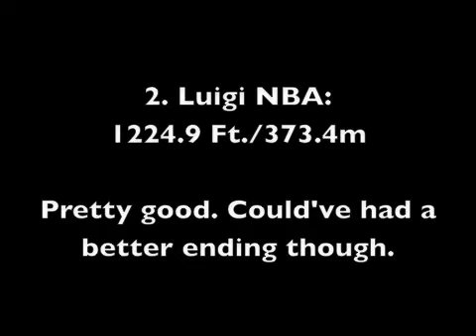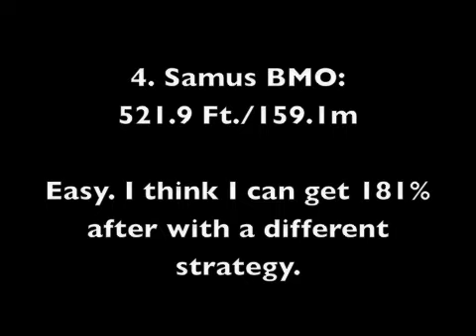SSBB HRC Mini Montage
5 clips from yesterday to today.

Challenges I want to conquer:

R.O.B Down-B Finisher
Luigi Side-B Finisher
Marth FCFS Finisher
Ike FCUS Finisher
Game and Watch Side-B (#6) Finisher